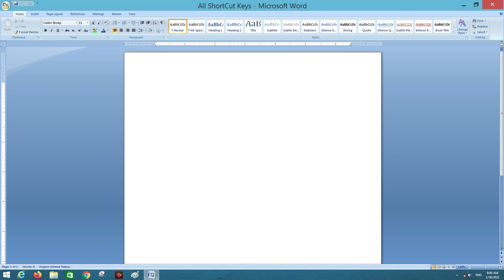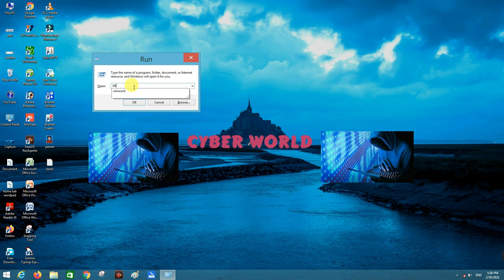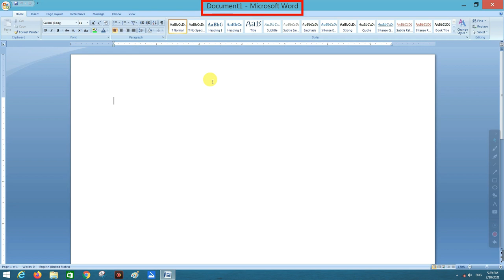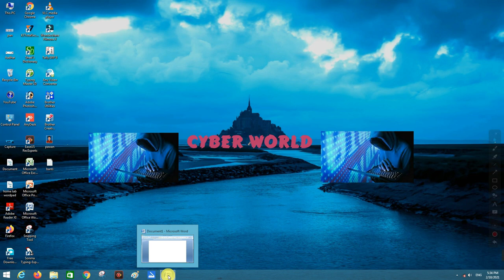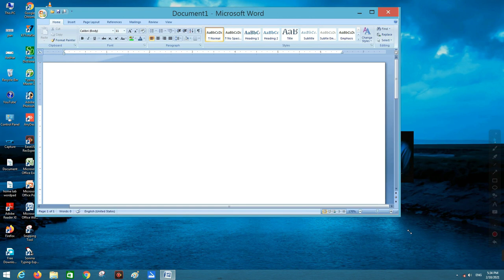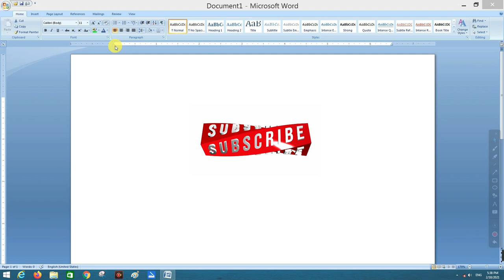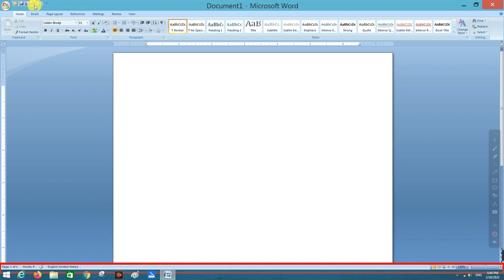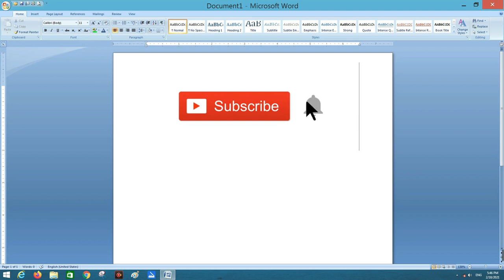Ms Word Basic Knowledge in Hindi |Ms Word Introduction |Word Tutorial Part 1| हिंदी में |CYBER WORLD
Ms Word Basic Knowledge in Hindi | Ms Word Introduction | Word Tutorial Part 1 Microsoft Word दुनिया का सबसे लोकप्रिय Word Processors है Word Processors ऐसा Software होता है जिसकी मदद से हम कोई भी Document को तेजी से बना सकते हैं उसमें बदलाव कर सकते हैं उसमें वे सारे Tools होते हैं जो किसी भी Document को बनाने के लिए जरूरी होते हैं इससे आप Letter, Resume, Application, Invitation आदि आसानी से Type कर सकते है Microsoft Word दुनियाभर के कार्यालयों में सबसे ज्‍यादा प्रयोग की जाने वाली Application है

Question Qear-

A. Ms Word Introduction By Cyber World
B. Basic Knowledge of MS Word Tutorial-01 MS Word सीखे हिंदी में पार्ट-01 (CLIPBOARD, FONT & PARAGRAPH)
C. Ms Word Basic Knowledge in Hindi | Ms Word Introduction | Word Tutorial Part 1
D. Microsoft Word in Just 7 minutes 2021 - Word User Should Know - Complete Word Tutorial Hindi | Cyber World
E. Microsoft Word Tutorial (हिंदी) - Complete MS-Word Tutorial 2021 for Beginners
F. MS Word - Basics
G. Microsoft Word (Home Menu )Tutorial (हिंदी) - Complete MS-Word Tutorial 2021 for Beginners
H. Computer Education Part-1 | Ms Word Tutorial for Beginner in Hindi - समझिये MS Word के functions को
I. ms word introduction in hindi by cyber world
J. Gyanyagya
K. Project Management
L. mybigguide
M. Tutorials Point (India) Ltd.
N. Unique online guru
O. Gyanyagya
P. Deepak EduWorld
R. RB-Tech
S.    CYBER WORLD

Hello friends aaj ki is video main aap sikhege ms word ko kin kin tariko se open karte hain to dekhte rahiye video ko or .agar friends aapko ye video pasand aaye to like share comment jarur kare.or channal par pahli baar video dekh rahe hai to channal ko subscribe karke all notification on kar le jisse meri aane vali video aap sabse pahle dekh sake.
दोस्तों अगर आप ऐसी ही विडियो पाना चाहतें है तो आपको हमारे चैनल को सब्सक्राइब करके all notification on कर ले जिससे मेरी आने वाली विडियो आप सबसे पहले देख सके |
1-Facebook Id-Pawan Kumar Pawan
2-Facebook Page-@PawanCyberworld